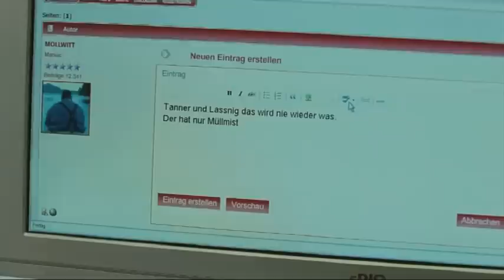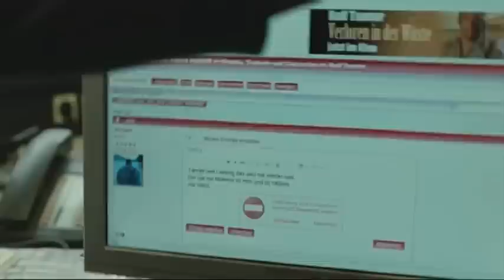GERHARD LIEBMANN 2013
Promoreel des Österreichischen Schauspielers Gerhard Liebmann. Szenen aus ATMEN (Karl Markovics, 2011), DAS WUNDER VON KÄRNTEN (Andreas Prochaska, 2012) und RUHM (Isabel Kleefeld, 2012)